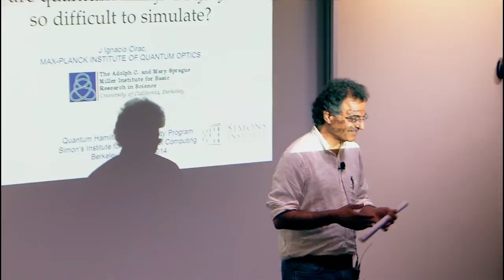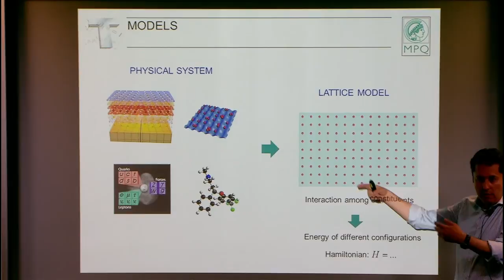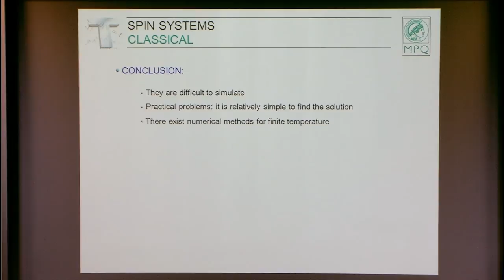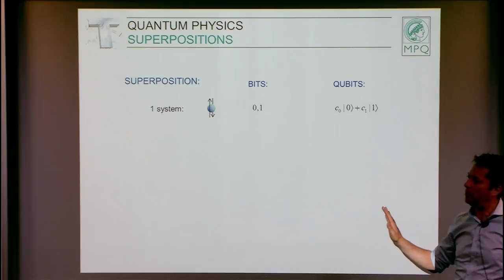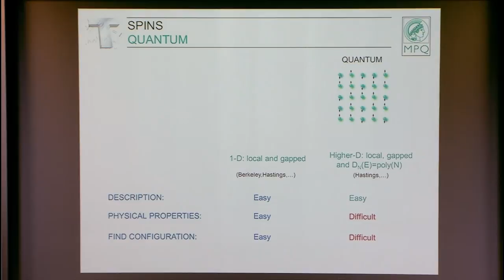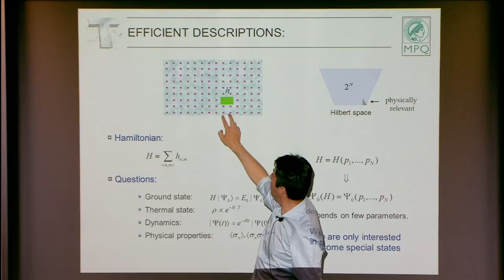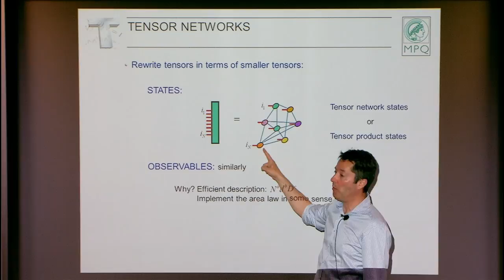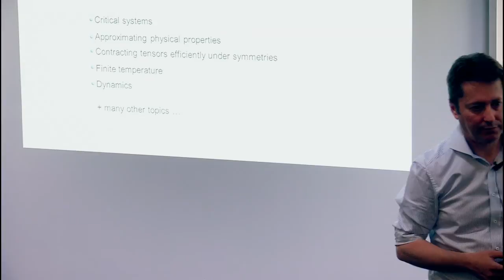Why are Many-Body Problems in Physics so Difficult?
Ignacio Cirac, Max Planck Institute, Garching
Simons Institute Open Lectures